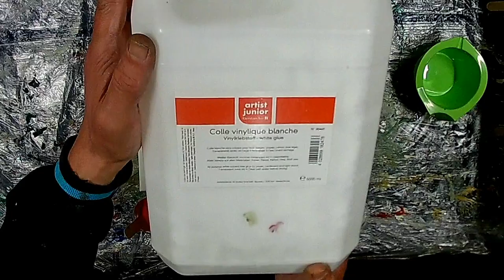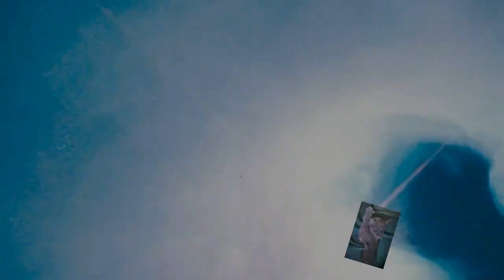(167) Experiment mit der Zitronenpresse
Experiment mit der Zitronenpresse

Bilder kaufen:

Bei Etsy könnt ihr meine Bilder die euch gefallen auch kaufen! Ich bin erst am Anfang. Es kommen nach und nach mehr Bilder dazu!

Ein Dankeschön!

Kanalunterstützung: Wollt ihr das ich mehr zeigen kann? Dann könnt ihr mich mit einem kleinen Beitrag unterstützen. Ich stehe euch ja auch mit Tipps und Tricks zur Seite :)

Breddermann Harz / Resin

Hier könnt ihr das Harz / Resin von Breddermann kaufen. Breddermann liefert auch nach Belgien (B), Holland (NL), Luxemburg (L), Österreich (A) und Dänemark (DK)

Es gibt eine grosse Auswahl an Farben wie Farbpasten und Pigmente

Von Gerstaecker:
Schaut auch auf Kreativ.de! Ist auch Gerstaecker aber schon ab 39.- € Versandkostenfrei und günstigere Versandkosten.

Floetrol könnt ihr günstig kaufen bei:

Achtung: Floetrol Allergien auslösen und giftige Dämpfe beim Erhitzen entstehen.

!!! Kanalunterstützung !!!

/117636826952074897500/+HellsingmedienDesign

Je grösser unsere Gemeinschaft wird, desto mehr können wir bewirken und neue techniken ausprobieren, die ich ja immer ausführlich erkläre und euch zum nachmachen gerne weiter gebe.